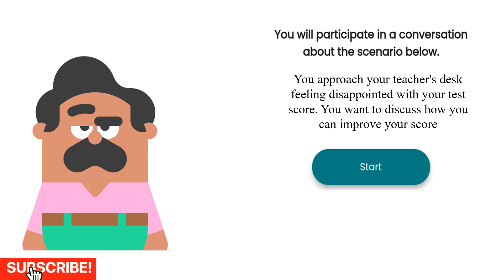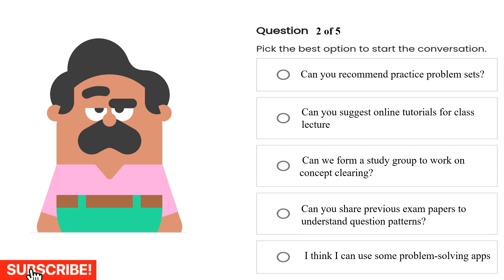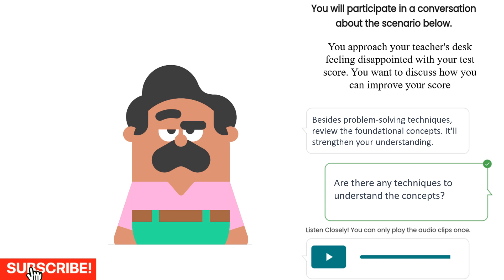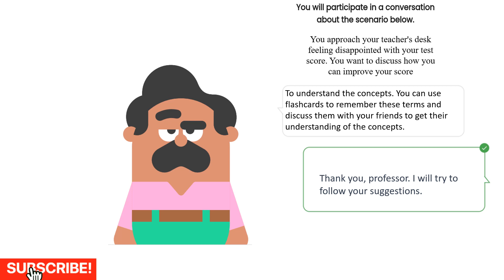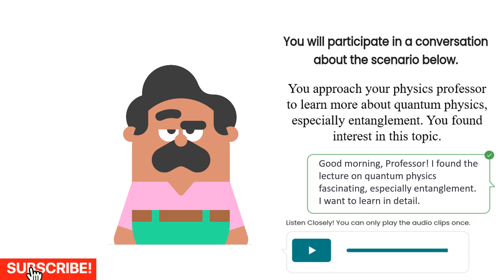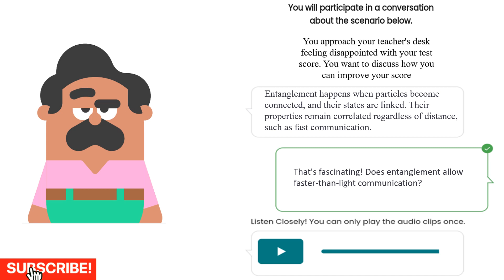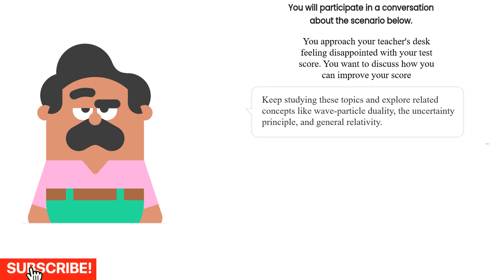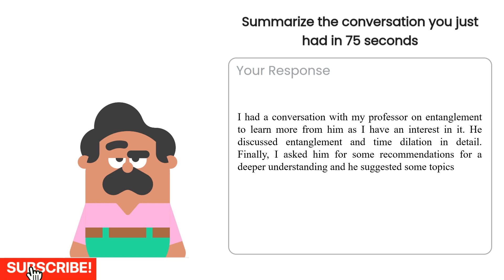Duolingo English Test - Listen & Respond - Practice test #11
Duolingo English Test - Listen & Respond - Practice test #11 is reviewed by the experts on the request from the comments. They did not find any problem in this test and also explained the answers.
Here is the explanation.
Interactive listening 1
Keywords from the scenario: disappointed- test score, (how to improve)
Q1: p1- analyze test score -   ✘
       p2- strategies to improve -  ✔
       p3-talk about other's score -   ✘
       p4- reevaluation - ✘
       p5- fairness - ✘
Listen's keywords: (practice) problem-solving techniques
Q2: p1- practice sets? -   ✔
       p2- class lecture -  ✘
       p3-study group -   ✘
       p4- question patterns - ✘
       p5- apps - ✘
Listen's keywords: share exercises.
Q3: p1- thanks - - okay but seems conversation done- - ✘
       p2- more suggestions? -- good and also connected to (how to improve) -- ✔
       p3-(resources) is mentioned but question on (schedules) for study group seems it is mentioned   in prof's part that not correct--   ✘
       p4- it also seems end of conversation no more questions for improvements - ✘
       p5- have these sets to you that not correct because already you ask for these resources. - ✘
Listen's keywords: concepts
Q4: p1- techniques, concepts?-   ✔
       p2- vocabulary -- not related to the speech-  ✘
       p3-managing skills - not related to the speech--  ✘
       p4- analytical skills--not related to the speech-- ✘
       p5- about questions- - ✘
Listen's keywords: suggest to practice flash cards and discuss them(concepts) with friends.
Q5: p1- importance of flashcards-- seems right but not the answer because speech not only mention flashcard but also suggest to discuss concept with friends so there is two suggestions- ✘
       p2- - follow suggestions- seems well finishing line-- ✔
       p3-discuss with classmate-- seems right but not the answer because it also indicate one suggestion from two-- ✘
       p4- analytical skills-- ✘
       p5- resource- - ✘
Seems tough this Q5 part but it's normal in your DET test to provide some related options to choose best answer. Not get confused. Follow the speech and scenario.
Interactive listening 2
Keywords from the scenario: interested in entanglement
Q1: p1- superposition -   ✘
       p2- superposition - ✘
       p3-entanglement  -  ✔
       p4- quantum - ✘
       p5- uncertainty - ✘
Listen's keywords: definition of entanglement, what to know?.
Q2: p1-assignment -  ✘
       p2- confused in entanglement-- not true interested -  ✘
       p3-hear 1st time-- not true as interested familiar with this word -   ✘
       p4- eager to know how it happens - ✔
       p5- sorry not understand - ✘
Listen's keywords: entanglement property- fast communication
Q3: p1- (faster) than light - - seems eagerness to understand this property or key word connected option- - ✔
       p2- confused -- ✘
       p3-quantum particle-- not related to speech--  ✘
       p4-applications of entanglement--not related to speech - ✘
       p5-superposition- not related to speech - ✘
Listen's keywords: time dilation cause entanglement
Q4: p1- how time dilation cause it?-- seems interested to know based on speech--   ✔
       p2-time dilation, time frame -- not mention in speech-  ✘
       p3-- time dilation, time travel-  not mention in speech--  ✘
       p4-  time dilation, distance--not mention in speech-- ✘
       p5- experiments, time dilation - not mention in speech--✘
Listen's keywords: answer how time dilation causes entanglement
Q5: p1-nice closing statement with asking more recommendations- ✔
       p2- - quantum physics-- not related to speech and scenario-- ✘
       p3-mathmetical equations wave-- not related to speech and scenario--✘
       p4- practical application time dilation-- related to speech but not best answer because not related to sceneries' the topic, if it asks about the application of entanglement, it will be okay.. as the student is interested in entanglement --✘
       p5- quantum mechanics- - ✘
Keep practicing
We are always ready to help you..